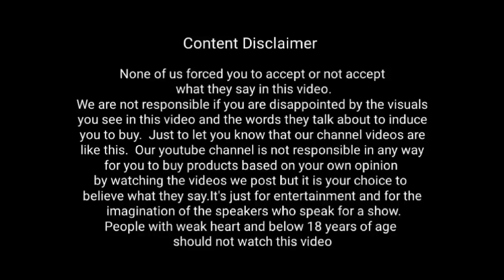நட்பு ராசிகள் மேஷம் விருச்சிகம் சிம்மம் கடகம்